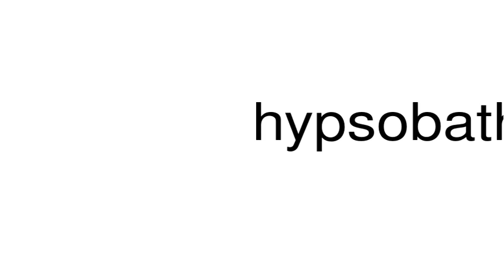How to pronounce hypsobathymetric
This is a satire channel. This is a satire channel. How to pronounce the word hypsobathymetric.